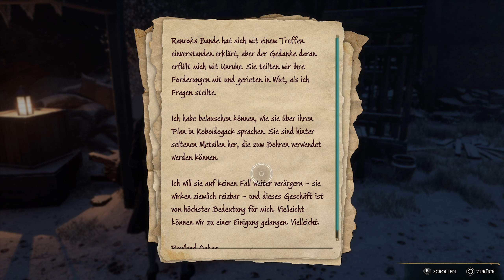Rowland Oakes Karte & sein Deal - HOGWARTS LEGACY Gameplay Deutsch #42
Hogwarts Legacy Deutsch - Hogwarts Legacy Gameplay German - Hogwarts Legacy PS5 Gameplay Deutsch - Hogwarts Legacy Lets Play Full Game
20€ PSN Guthaben für 17,99€ (Preise können sich ändern)

Hogwarts Legacy ist ein angekündigtes Open-World-Action-Rollenspiel mit Veröffentlichung durch das Warner Bros. Interactive Entertainment zugehörige Label Portkey Games. Die Veröffentlichung des Spieles war anfangs für das Jahr 2021 vorgesehen. Am 13. Januar 2021 wurde die Veröffentlichung auf das Jahr 2022 verschoben. Das Spiel wird auf den Plattformen PlayStation 5, PlayStation 4, Xbox One, Xbox Series X/S und Microsoft Windows erscheinen. Hogwarts Legacy wird von Avalanche entwickelt und spielt zur Zeit des 19. Jahrhunderts im Harry-Potter-Universum. Die Geschichte des Spiels ist damit ein Prequel zu den Werken von Joanne K. Rowling, welche nicht an der Entwicklung des Spiels beteiligt ist. Hogwarts Legacy wurde im Rahmen des PlayStation 5 Showcase am 16. September 2020 offiziell angekündigt. Es wurde von der Tageszeitung Die Welt als „Star des Abends“ bezeichnet.